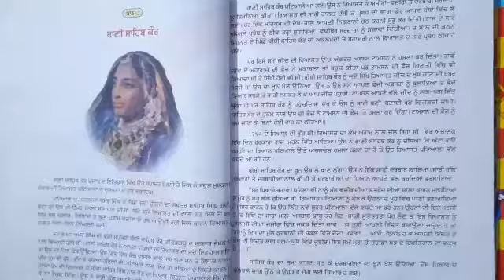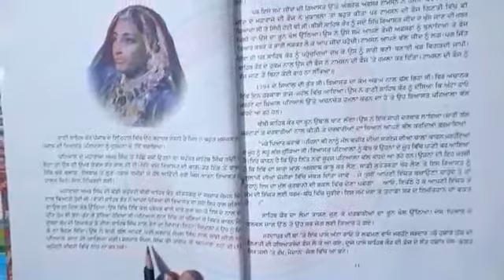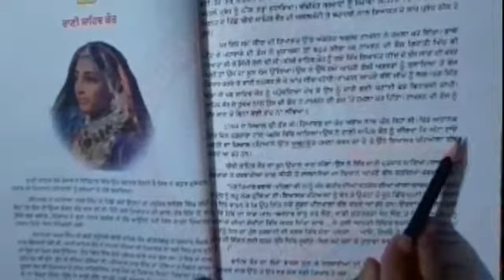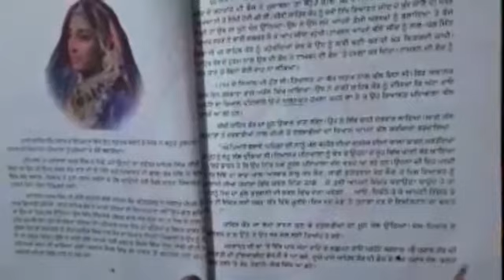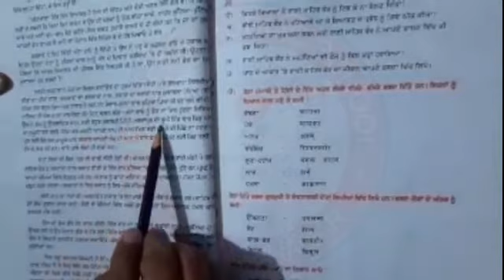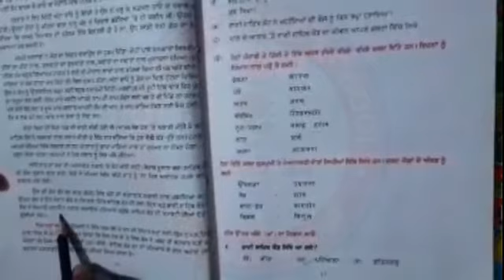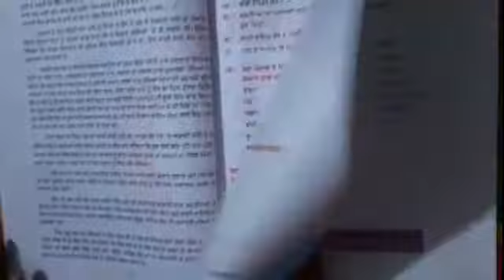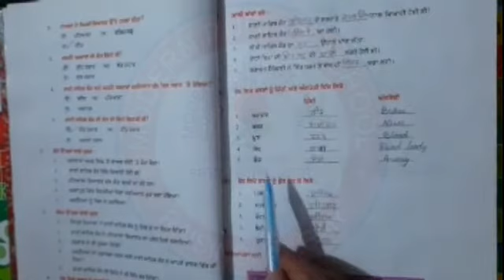Class 8 | Punjabi | Chapter 3 (Chapter and Exercises)